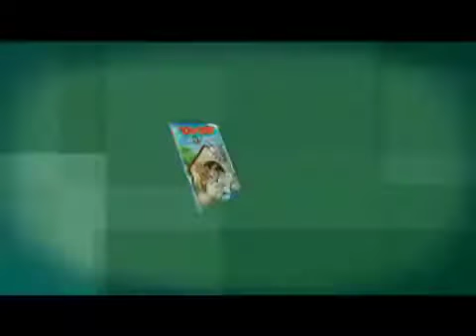Tom and Jerry In the Dog House Cat Napping Tree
The short three-minute fragment from series is the 95th one reel animated Tom and Jerry short, created in 1955, and released on October 14, 1955 by Metro-Goldwyn-Mayer. The cartoon was directed by William Hanna and Joseph Barbera and produced by Fred Quimby, William Hanna and Joseph Barbera with music by Scott Bradley. Smarty Cat was animated by Kenneth Muse, Michael Lah, Ed Barge and Irven Spence, with backgrounds by Vera Ohman and the layouts by Richard Bickenbach. It integrates footage from previous shorts into the plot. The name is the pun on the phrase "smarty pants." While most Tom and Jerry cartoons end with their ending titles, it is the only Tom and Jerry cartoon to not end with its ending title but with an MGM cartoon ending title.